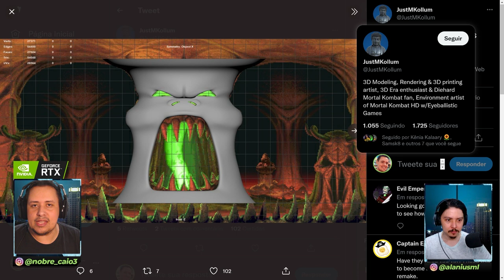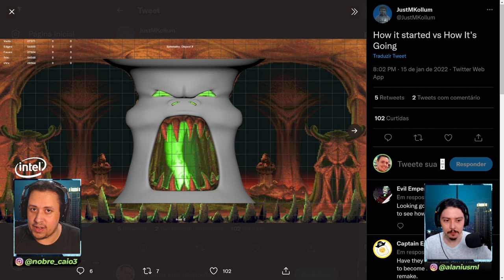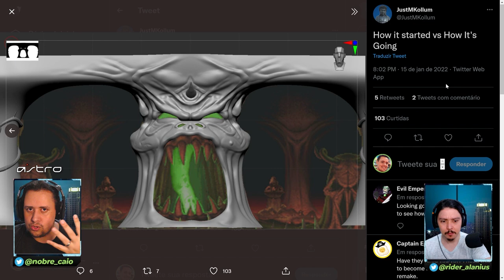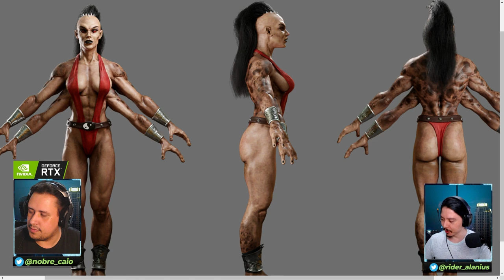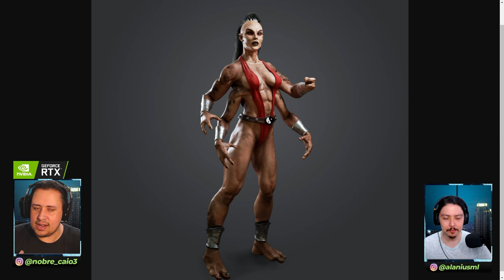NOVIDADES SOBRE MORTAL KOMBAT TRILOGY REMAKE 4K! VEJA SÓ ESTAS IMAGENS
Nosso PC Gamer:
VGA: NVIDIA GeForce RTX 3070ti
Proc: Intel Core i5 10600k 4.1Ghz
Mobo: Asus Z490M Plus
Microfone: HYPERX QuadCast
SSD: TeamGroup T-Force Delta 500gb
Fonte: Corsair TX850 W